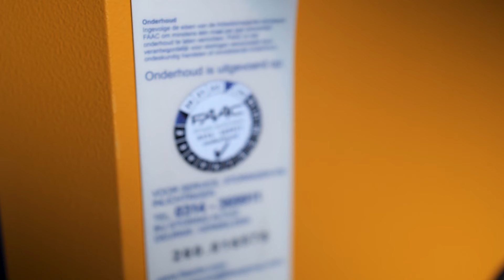FAAC voorziet de toegang tot de gemeentewerf via een Magnetic XL2 slagboom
Ideaal voor wijde- of meervoudige ingangen
Met de mastbreedte van maximum 10 m en het optionele schaarhek of schaarhek met overklimbeveiliging, is de elektrische slagboom Access Pro XXL de ideale oplossing voor extra wijd- of meervoudige ingangen voor expediteurs, bedrijfsgebieden en havenfaciliteiten.

Het besturingssysteem van de Access Pro XXL biedt een breed scala aan functies en talrijke uitbreidingsmogelijkheden door gebruik te maken van plug-in modules. Er zijn vijf slots voor bijvoorbeeld een Ethernet-interface, een radio-module of een telmodule voor het bepalen van het aantal parkeerplaatsen die nog beschikbaar zijn.

Alle in- en uitgangen kunnen individueel worden geconfigureerd door de gebruiker. Gebruikers kunnen kiezen uit talrijke invoer- en uitvoerfuncties. De openings- en sluittijden kunnen onafhankelijk van elkaar op drie niveaus worden gekozen.

Slagboom breedte tot maximum 10 meter
Toegang is geschikt voor het regelen van ingangen en rijstroken met een maximale baanbreedte van 10 meter.

Instelbare sluitingstijd
De openings- en sluitsnelheid kan onafhankelijk van elkaar worden ingesteld op 8, 10 of 12 seconden.

Goedgekeurd voor gebruik bij personen passage
Met een mastbreedte van maximaal 7 m (wanneer de langzame of middellange sluittijd is geselecteerd en wanneer de wettelijk vereiste veiligheidsuitrusting is geïnstalleerd) is de elektrische slagboom Access XXL ook goedgekeurd voor gebruik, waar het verkeer van personen niet kan worden uitgesloten voor structurele redenen. Voor een mastlengte van 7 m geldt dit voor alle drie de sluittijden.